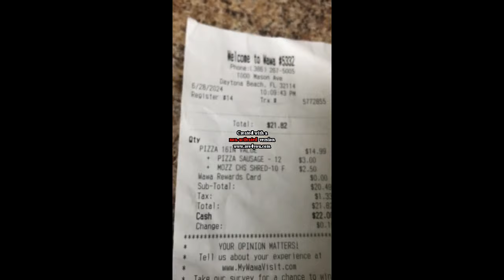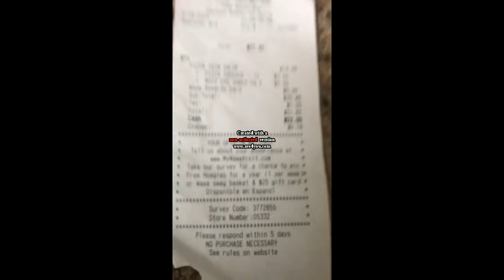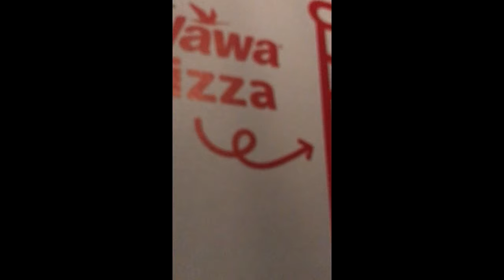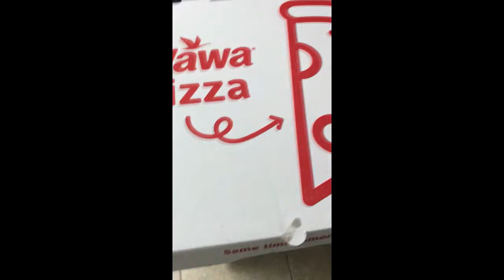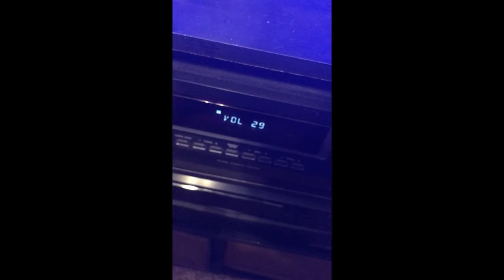A Hobo Tom food review: WAWA PIZZA